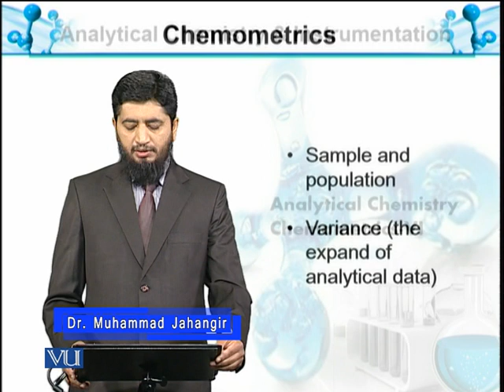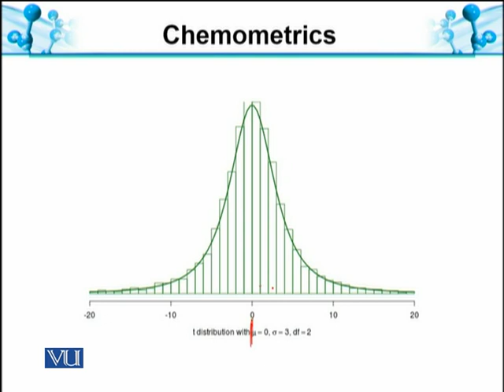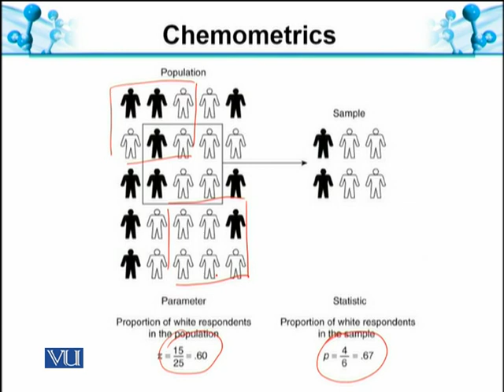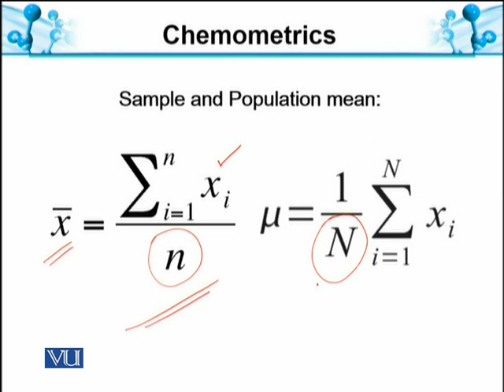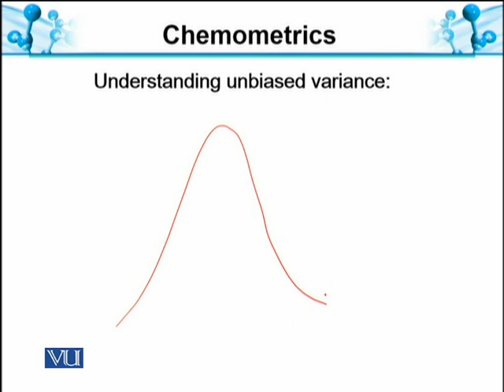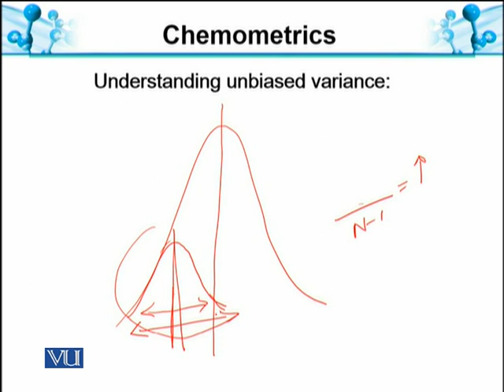Chemometrics How to treat Random Errors | Analytical Chemistry & Instrumentation | BT514T_Topic011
Topic011: Chemometrics VI: How to treat Random Errors
by Muhammad Jahangir